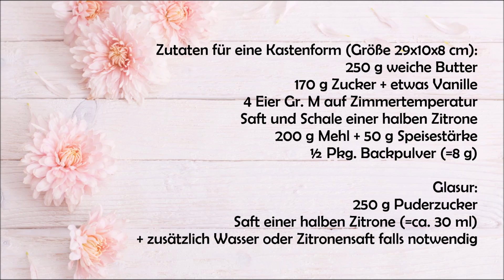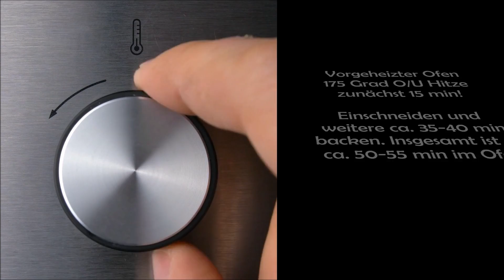SAFTIGER ZITRONENKUCHEN AUS DER KASTENFORM - SCHNELL UND EINFACH - SONNTAGSKUCHEN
♥Euch gefallen meine Rezeptvideos?
Unterstützt mich mit einem kleinen Trinkgeld :)

●ZUTATEN:
für eine Kastenform (Größe 29x10x8 cm):
250 g weiche Butter
170 g Zucker + etwas Vanille
4 Eier Gr. M auf Zimmertemperatur
Saft und Schale einer halben Zitrone
200 g Mehl + 50 g Speisestärke
½ Pkg. Backpulver (=8 g)

Glasur:
250 g Puderzucker
Saft einer halben Zitrone (=ca. 30 ml)
+ zusätzlich Wasser oder Zitronensaft falls notwendig

●INGREDIENTS:
for a loaf pan (size 29x10x8 cm):
250 g softened butter
170 g sugar + vanilla
4 eggs size M at room temperature
juice and zest of half a lemon
200 g flour + 50 g cornstarch
½ pack. baking powder (=8 g)

Glaze:
250 g powdered sugar
juice of half a lemon (=approx. 30 ml)
+ additional water or lemon juice if necessary